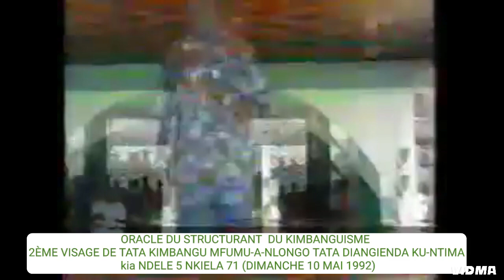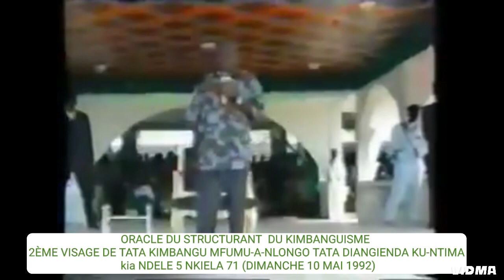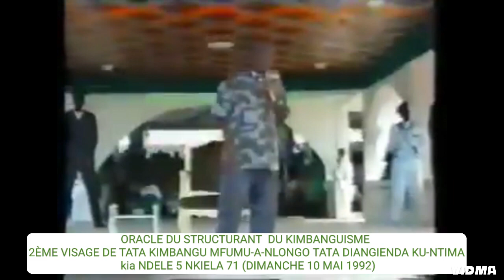JOUR -5 DE L’ENVAHISSEMENT DE CITÉ SAINTE DE NKAMBA MBANZA VELELA LE 6 JUIN 1921, ORACLES DIVIN